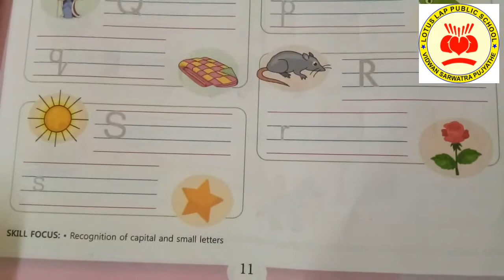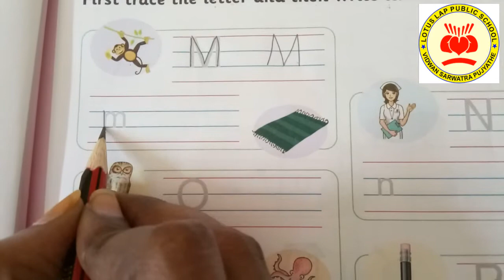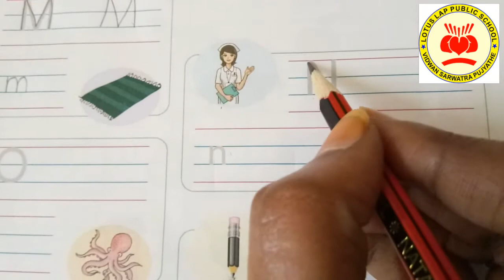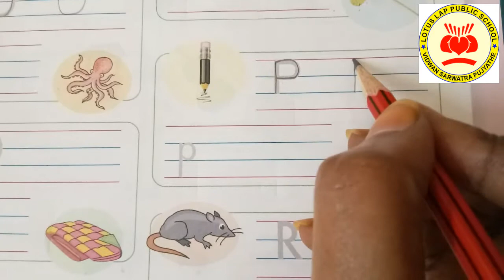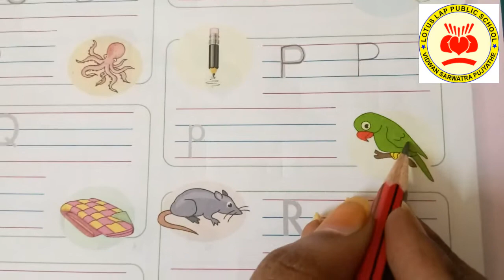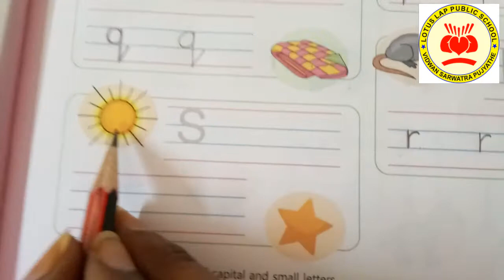UKG : Literacy Skills - Alphabet Chart -Mm to Ss (Page 11)